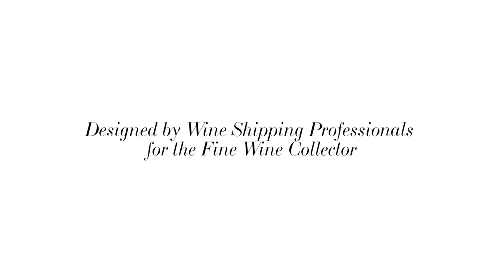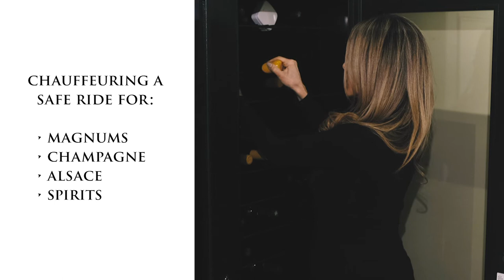The Vault | Wine Boxes Designed by Wine Shipping Professionals for Fine Wine Collectors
The Vault

specially designed for crush resistance at 400lb test
humidity protection
boxes will stand the test of time
eliminate bottle shock
safe shipping and efficient storage
thick and tall inserts, protect bottle necks
a perfect fit for bottles
now including magnums

chauffeuring a safe ride for:
. magnums
. champagne
. alsace
. spirits

luxury wines demand luxury boxes
perfect for stacking and palletizing large collections
long term protection for your valuable wine collection
triple the protection of a traditional wine box